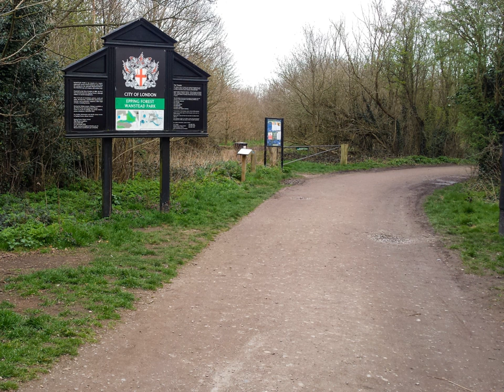Wanstead Park | Wikipedia audio article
00:00:10 1 Access
00:00:20 2 Activities and events

- Socrates

SUMMARY
Wanstead Park is a municipal park covering an area of about 140 acres (57 hectares), in Wanstead, in the London Borough of Redbridge. It is also a district of the London Borough of Redbridge, which was in Essex until 1965. The park is bordered to the north by the A12 road, to the east by the River Roding and A406 North Circular Road, to the south by the Aldersbrook Estate, the site of the former Wanstead Sewage Works and the City of London Cemetery and Crematorium and to the west by Wanstead Golf Course. It is administered as part of Epping Forest by the City of London Corporation, having been purchased by the Corporation in 1880 from Henry Wellesley, 1st Earl Cowley. Today's park once formed part of the deer park of the former manor house of  ancient Wanstead Manor, which included much  of the urbanised area now known as Wanstead. The present park retains some of the layout of its former existence as Wanstead House's grounds, though the park's western boundary lies some 330 yards east of the house's site. In 1992 a Management Plan was initiated to try to re-establish something of the formality of the grounds of a "Great House".
The park is Grade II* listed on the Register of Historic Parks and Gardens.